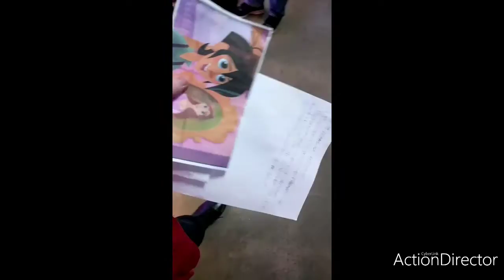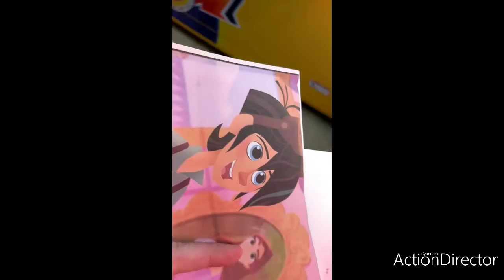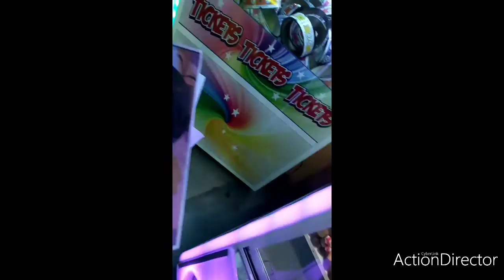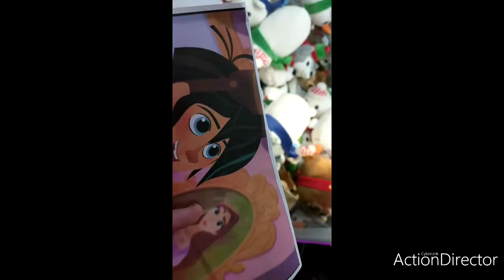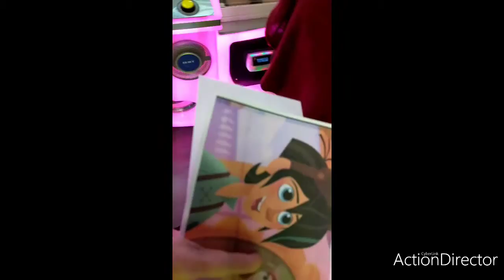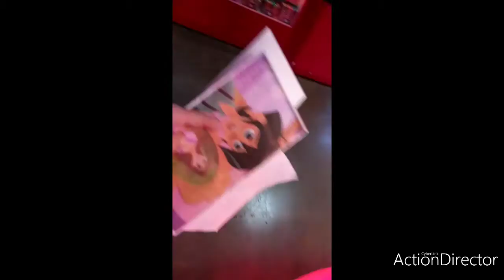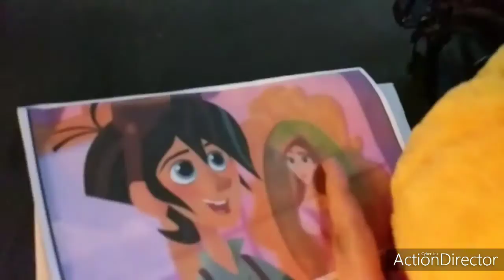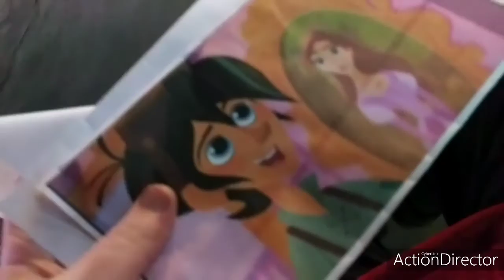team jocks not wildcats team captain try outs round 1 episode 235 part 1